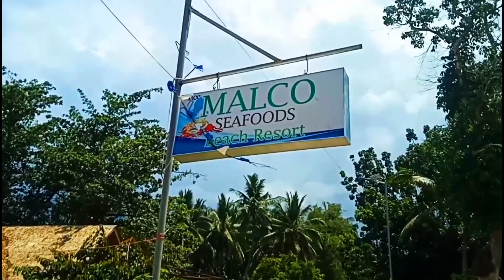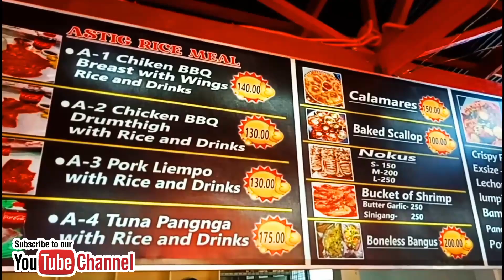🐬 MALCO SEAFOODS RESORT AND RESTAURANT 🐬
🐬MALCO SEAFOODS AND RESORT 🐬

Sitio Kotkot Brgy Basak,  Guihulngan City Negros Oriental ♥️♥️♥️

🤗 Owner: Cora A. and Chito Malco

🤗 Come and visit this relaxing and beautiful place by the Seaside and experience the taste of yummy seafoods 🤗

For more Details please inquire this contract Number 🤗
Contact Person Ms.Corazon Apurado

🤗 Daghang salamat sa inyong tanan 🙏❤️🤗